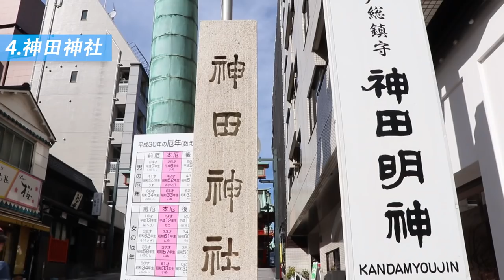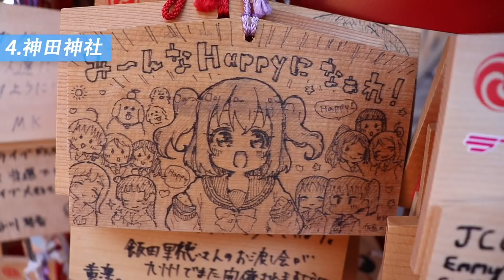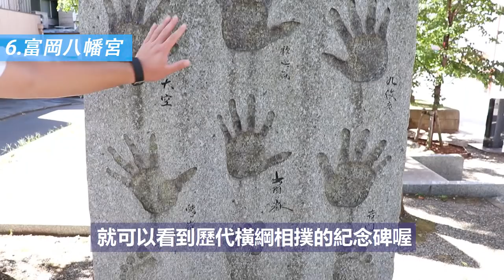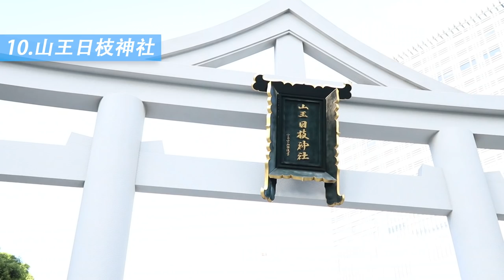明治天皇認可的東京十神社巡禮 | 東京深度旅遊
在昭和50年(1975)年，為了慶祝昭和天皇即位50年，選出了由明治天皇認可，以皇居(東京車站附近)為中心的十個代表性神社，並規劃了參拜的路線。快來看看你去過幾個吧！